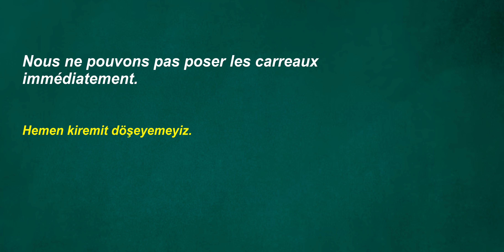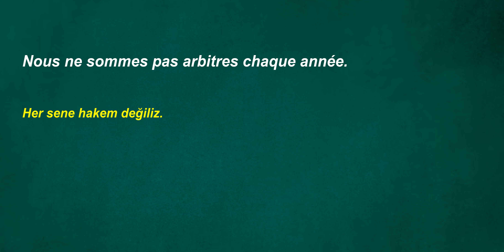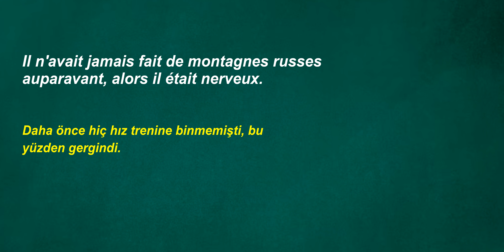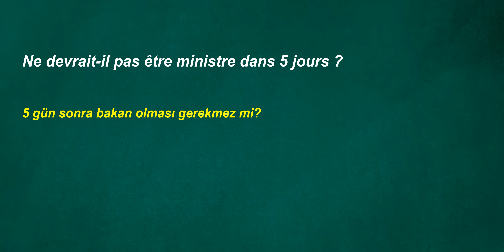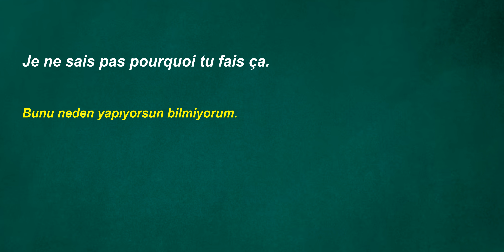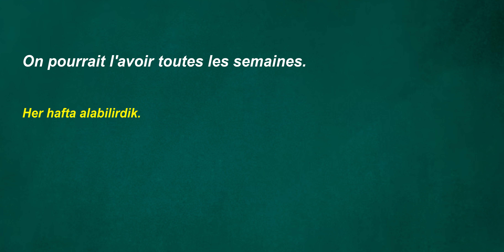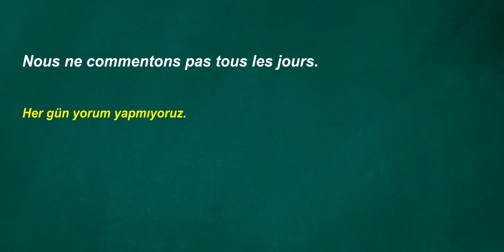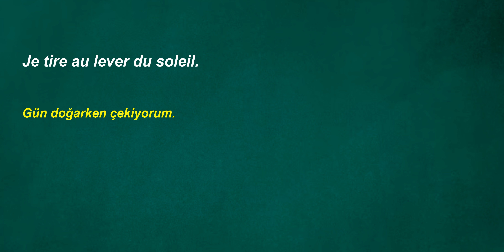Fransızca Türkçe Çeviri | 2 ay içinde dinleme problemininizi çözmek için Fransızca cümleler